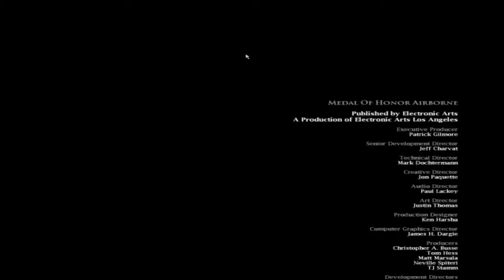Let's Play Medal Of Honor: Airborne [HD/German] - Part 9 - Sprengung [ENDE]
Let's Play zu Medal Of Honor Airborne  in HD

♦ Titel: Medal Of Honor Airborne

♦ Release Datum: 13. September 2007

♦ Publisher:  Electronic Arts

♦ Entwickler: EA Los Angeles

♦ Plattform(en): PC, PS3, Xbox 360)